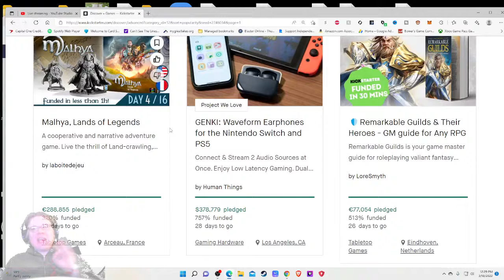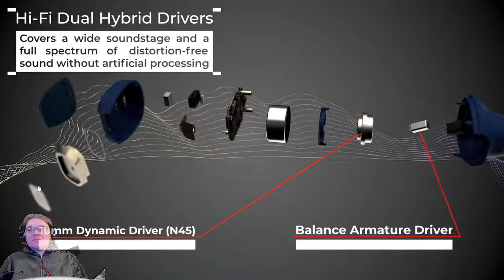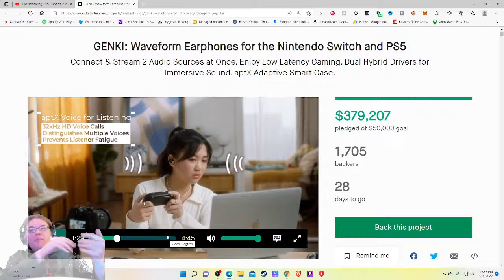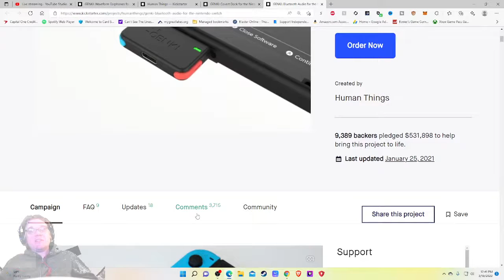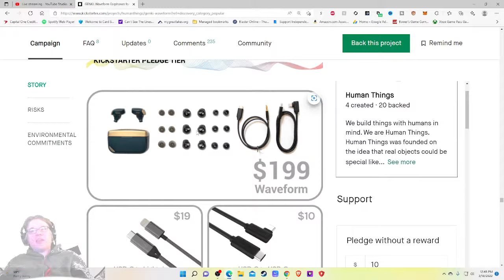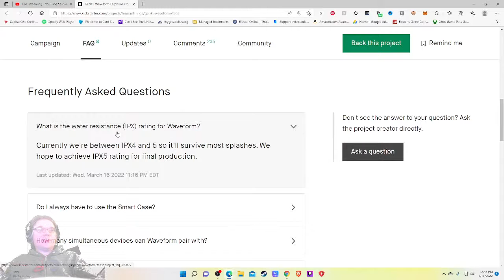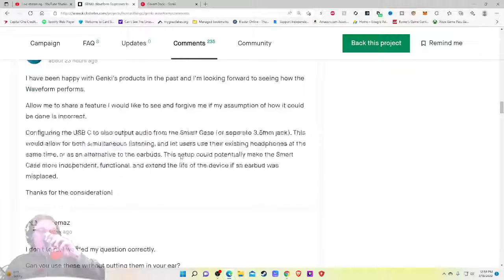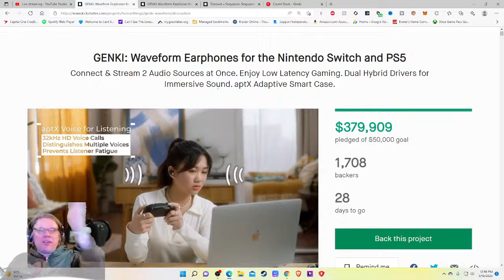GENKI: Waveform Earphones for the Nintendo Switch and PS5 - Kickstarter Critique Review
I check out the new Genki Waveform Earphones for the switch and PS5! Let's see why these are blowing people away!